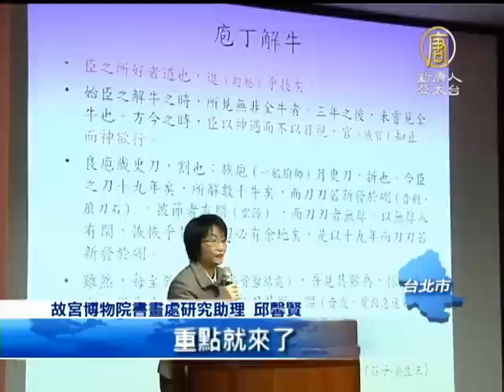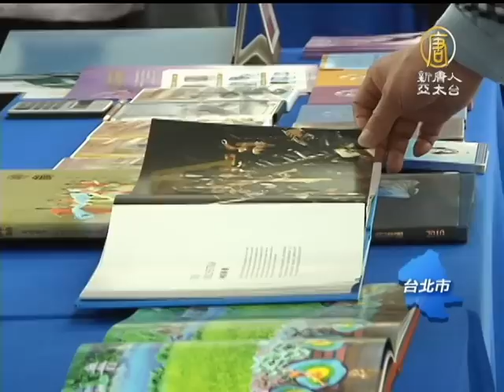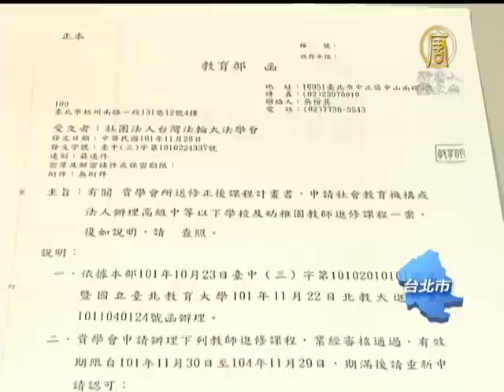【教育學習】傳統文化研習課程 首場台大開講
【教育學習】傳統文化研習課程 首場台大開講(NTDAPTV) 隨著神韻藝術團的演出風靡全球，逐漸喚起人們對正統文化的重視。由台灣法輪大法學會主辦的傳統文化與新思潮研習課程，目前已獲教育部核可研習時數。週六的首場講座，吸引許多教育工作者和公務人員前往聆聽。一位來自中國的師範學院教授在聽後表示，演講體現了中國傳統文化的現代精神，深受啟發。【新唐人亞太台2013年1月19日訊】

傳統文化研習課程，第一場在星期六於台灣大學圖書館舉辦，由建中美術老師周怡秀、拯民分校舞蹈藝術顧問曹翔等人主講，從美術、舞蹈及宇宙觀切入，談正統文化的對人和社會的影響。

故宮博物院研究助理邱馨賢老師，援引多個歷史典故，打破現代人「認為看的見才存在」迷思。

故宮博物院書畫處研究助理 邱馨賢：「他為什麼有辦法切牛的空隙，重點就來了，那也是你看不到的部分。」

主講人之一的宜蘭大學教授許凱雄認為，科學研究者，若能以人文思想、神傳文化為思想出發，方能對自然有更全面的認識。

宜蘭大學教授 許凱雄：「科技工作者，他的立足點如果只是著重在純物質的環境裏頭，很難得到這樣一個經驗和突破。我覺得不管是哪一類的工作者，傳統文化裡頭的價值是歷久彌新的。」

在幼稚園工作的安老師表示，過去很少為老師開辦有關正統文化的課程，聽聞這次研習，十分欣喜。

幼兒園老師 安鳳琪：「我們想要告訴學生，告訴孩子的是，怎麼樣去做一個很純淨的，把你自己內心，你最純淨的的那一塊，應該要把它散發出來，而不是學一些表面上的認知。」

另一位來自中國，目前在台大擔任訪問教授的楊教授表示，演講體現了中國傳統文化的現代精神，聽後十分感動。

研習至二月底將在各地開辦，參加的公教人員，均可獲得三小時的研習時數。透過師者，期盼正統中華文化，在台灣復興。